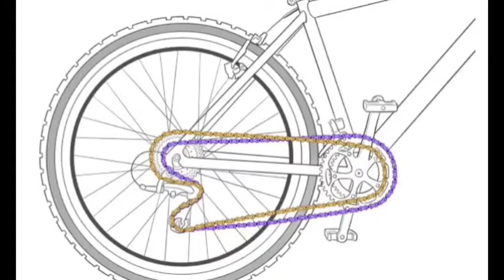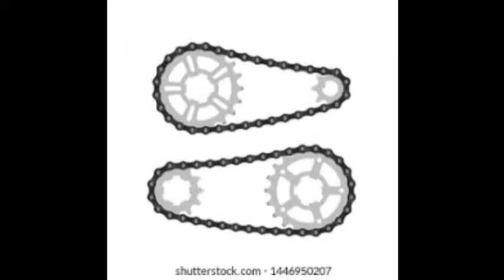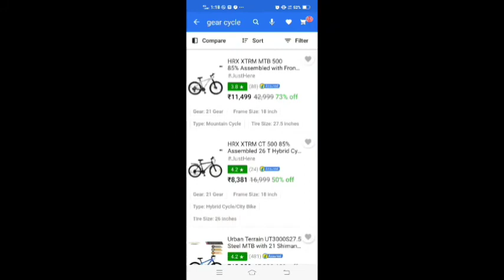cycle tech tamil ||first time into youtube channel| cycle gear vs normal cycle சைக்கிள் டெக் தமிழ்